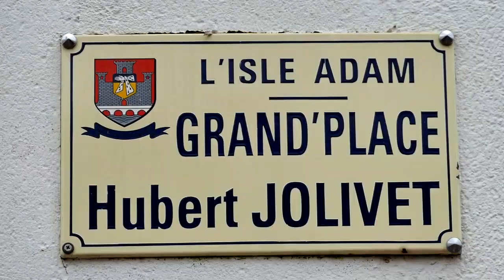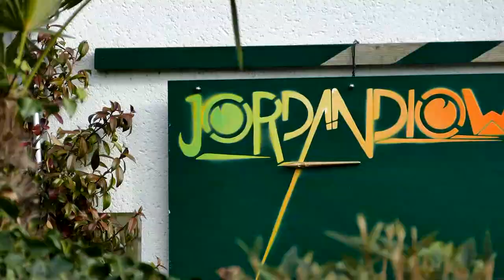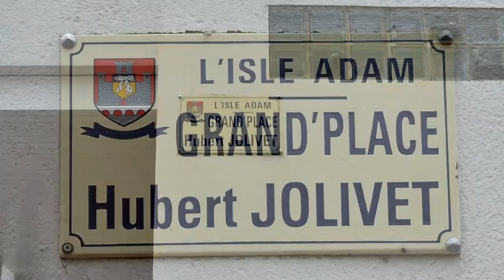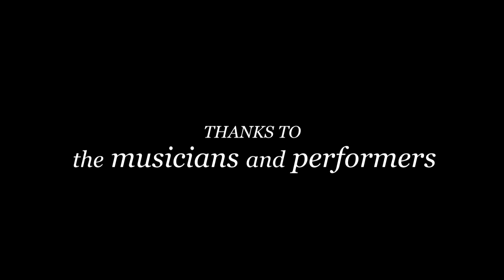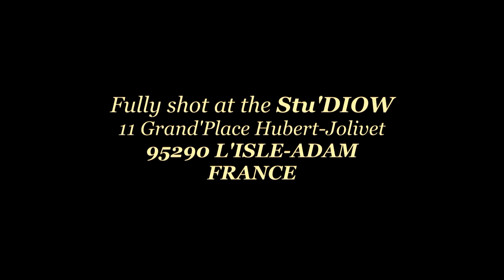◄♦A SILENT SONG♦► Clip musical 2020 ♦ Anglais sous-titré ♦ Jordan Diow, Pascal Duthuin, Paris 16/9 ♦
A silent Song est un court métrage musical français de 2020 écrit, interprété et réalisé par Jordan Diow.

Interprètes
Krystin Chaplain : Danseuse
Laurence Le Strat Dépret : Danseuse
Mathieu Milella : Combattant
Romuald Rocheta : Joueur de djembé
Renaud Heigeas : Harmonica
Jordan Diow : Guitare

Technique
Image : Pascal Duthuin
Son : Pascal Duthuin
Post-production & photographies : Jordan Diow
Production : ◄♦Eden♦16/9 Productions♦►

Jordan Diow (Pascal Duthuin), ex-chef d'entreprise high-tech (Lithium Espace Mobiles), président de l'association artistique ◄♦Eden♦16/9 Productions♦►, est un acteur-réalisateur-producteur, auteur-compositeur-interprète, plasticien/photographe, performer et poète/romancier français né à Besançon (Doubs). A étudié la technique du cinéma au CLCF (Conservatoire libre du cinéma français), ainsi que ses données plus volatiles, histoire(s) et théorie(s), à l'université de Paris-VIII. Voyageur aguerri il trace une ligne créatrice très personnelle au travers des enclaves d'une vidéo-production nourrie de multiples expériences graphiques, photographiques, musicales & littéraires. En autoproduction via l'association ◄♦Eden♦16/9 Productions♦►.

Filmographie
Réalisateur
1986 : 50 contre 1, court-métrage
2006 : Young Guns, reportage
2006 : C'était pour Élise, reportage
2006 : Mes Yeux, réalisation technique (Mise-en-scène Alain Peron, Conseiller Mehdi Charef, Déco Jean-Philippe Aizier, RCA 116237)
2007 : Cartel des Anges, court-métrage
2007 : Great Lakes, documentaire mis-en-scène
2008 : Battements De Coeur (Heart Beat), documentaire
2009 : Djink Europa 2027, court-métrage
2010 : Âm Shiatsu Do ( L'Art du Contact ), documentaire
2010 : Cordes d'Acier, vidéoclip Jordan Diow
2010 : Dernier Salon de Musique avant la Fin du Monde, documentaire
2010 : La Mer, vidéoclip Jordan Diow
2011 : Toufo Lezinfo, mini-série de webspots de réinformation
2020 : A silent Song, vidéoclip Jordan Diow
2023 : Djink Europa 2027 ( L'En-Quête ), moyen-métrage

Acteur
2007 : Cartel des Anges, court-métrage - le Narrateur
2010 : La Mer, vidéoclip - Jordan Diow
2010 : Cordes d'Acier, vidéoclip - Jordan Diow
2011 : Toufo Lezinfo, mini-série
2014 : Djink Europa 2027, court-métrage - Rinsky
2014 : La Famille Bélier d'Éric Lartigau - l'Adjoint-au-Maire
2020 : A silent Song, vidéoclip - Jordan Diow
2021 : Munch (série télévisée de Julien Seri) - le Juge des Libertés et de la Détention
2023 : Djink Europa 2027 ( L'En-Quête ), moyen-métrage - Djink, Rinsky
Auteur-compositeur-interprète

Producteur
2006 : C'était pour Élise, reportage
2006 : Young Guns, reportage
2007 : Great Lakes, documentaire
2007 : Cartel des Anges, court-métrage
2007 : Les Hommes-Océans, captation théatrale
2008 : Battements De Coeur (Heart Beat), documentaire
2009 : Djink Europa 2027, court-métrage
2010 : Âm Shiatsu Do ( L'Art du Contact ), documentaire
2010 : Dernier Salon de Musique avant la Fin du Monde, documentaire
2010 : Cordes d'Acier, vidéoclip Jordan Diow
2010 : La Mer, vidéoclip Jordan Diow
2011 : Toufo Lezinfo, mini-série
2020 : A silent Song, vidéoclip Jordan Diow
2023 : Djink Europa 2027 ( L'En-Quête ), moyen-métrage

Bibliographie
1997 : Ukrainian Forest ou le Rire de Djink, nouvelle ( romance fantastique )
2014 : Le Rêve aux Loups, roman sociétal
2023 : Vertes sont les Femmes de l'Aube (Poèmes & fulgures), recueil de poésie
2023 / hiver : La Mémoire des Dieux, recueil de nouvelles

Discographie
2010 : Cordes d'Acier
2020 : Girl of the Dawn